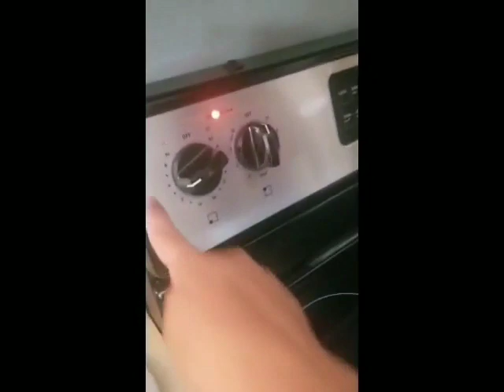Arroz chino frito con camarones/Chinese Fried rice with shrimp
2tz de arroz cocinando sin sal
Soy sauce al gusto
1pound shrimps
2 chuletas grandes picaditas
1/2 lata de sweet peas
1/2 tz beans Sprouts
Onions/cebolla al gusto
Cebollines al gusto
Carrots/zanahoria al gusto